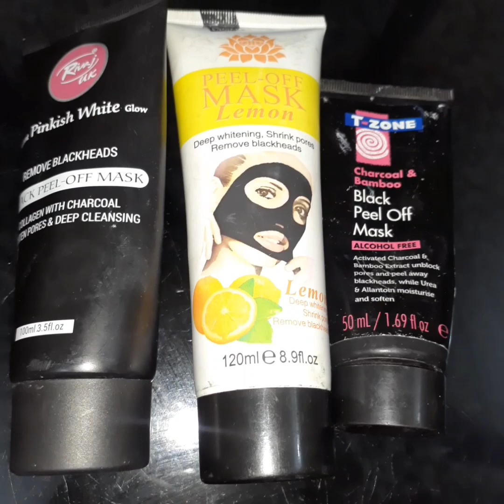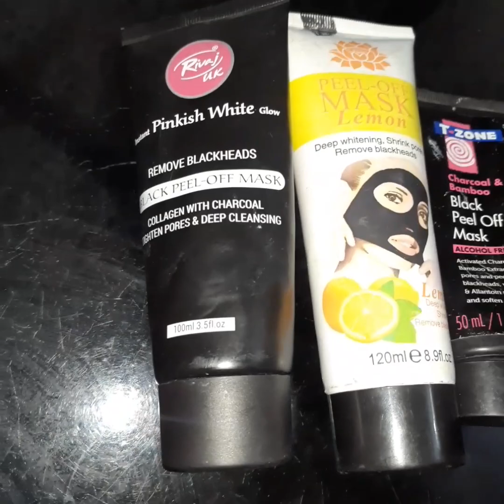Best Blackhead Removing Treatment | Affordable | Charcoal Peel Off Mask